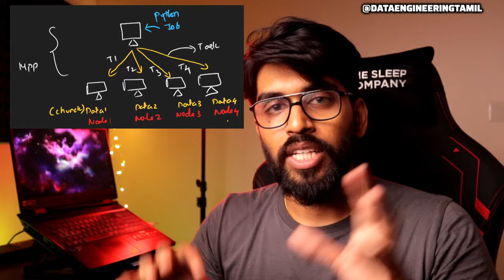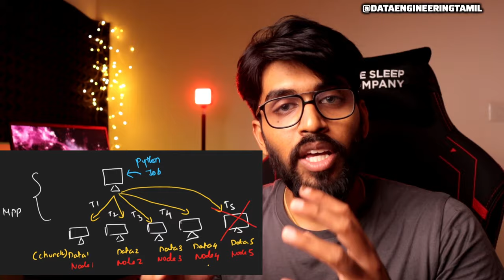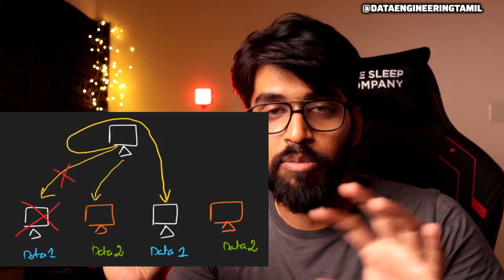Do Data Scientists & ML Engineers Need Spark ? Tamil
Do Data Scientists & ML Engineers Need Spark ?

In This video, I have covered the importance of using Spark in machine-learning projects